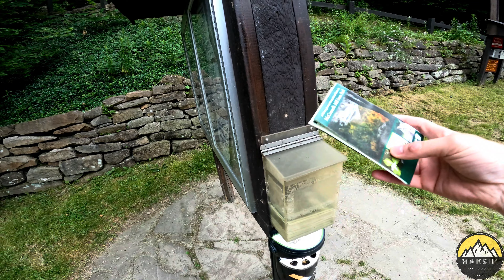McConnells Mill State Park. Waterfalls, covered bridges and the Kildoo Trail. State Park #13.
State Park #13! Come join us this week as we tackle the 3 mile Kildoo Trail within the beautiful boundaries of McConnells Mill State Park. Check out the Old Mill, covered bridge and do some herping with Bill this week as we check yet another state park off the list!